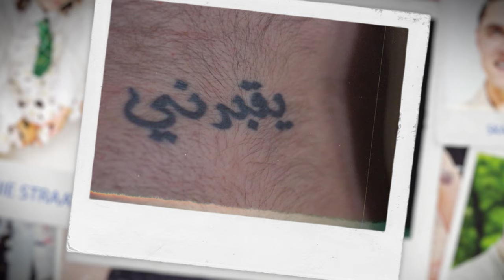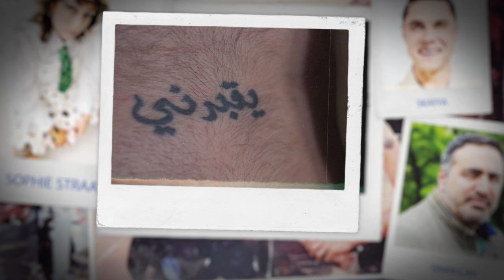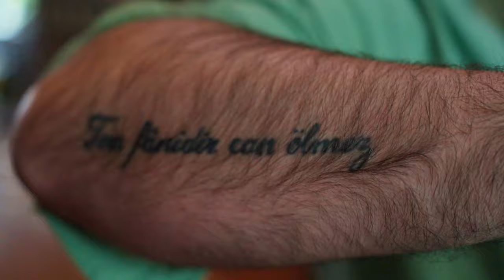Sinan Can liet zeven tattoos op één dag zetten | BNNVARA | NPO Start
In Heet van de Naald gaat Henk Schiffmacher in gesprek met bekende tattooliefhebbers. Want elke tatoeage heeft zijn eigen verhaal. In deze aflevering komt journalist en programmamaker Sinan Can op bezoek. Hij heeft vrij spontaan zeven tatoeages in één dag laten zetten terwijl hij heel lang niks met tatoeages had. Al zijn tatoeages hebben een soefistische betekenis en zijn hem even dierbaar. Henk vertelt over zijn tattoo-encyclopedie waarin hij zijn 115 tattoeages beschreef voor zijn toekomstige kleinkinderen.

Stream Schiffmacher's Legacy op NPO Start